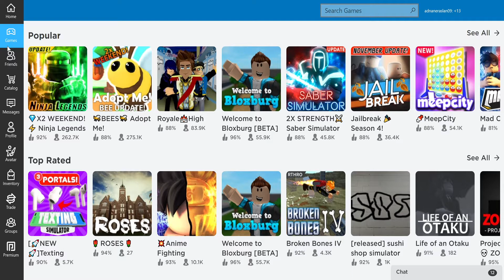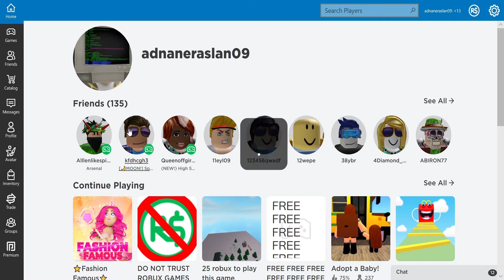Roblox speed run 4 Thats cool you cana play too!!! In roblox my name is adnaneraslan09 play with me!